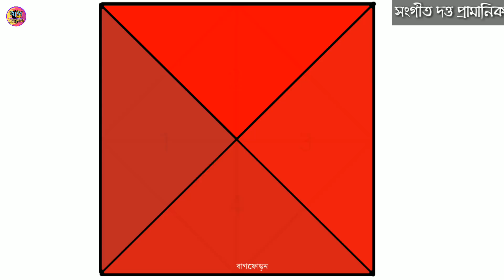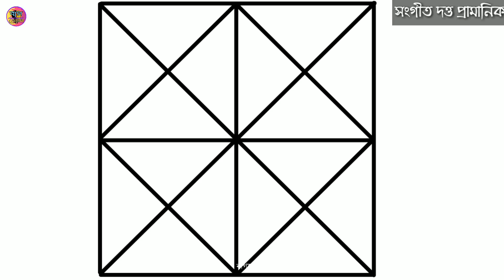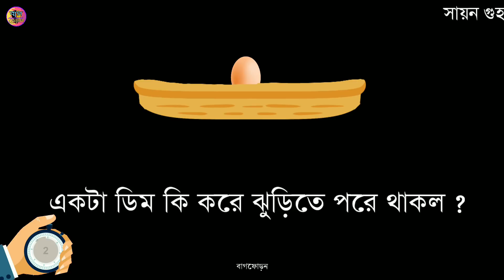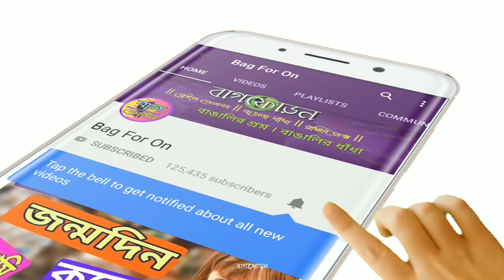১০ টি মজার ধাঁধা। TOP 10 RIDDLES QUESTION | DHADHA | বাগফোড়ন । Bag For On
আজকে যারা ধাঁধা পাঠিয়েছে

১. সঙ্গীত দত্ত প্রামানিক
২. প্রসেনজিৎ
৩  নুরুল আমিন তালুকদার
৪.  অনিমেশ বর্মন
৫. অমিত দেবনাথ
৬. সায়নী দে
৭. সায়ন গুহ
৮. অনিশা দাস
৯. অনামিকা দাস
১০. বাগফোড়ন

বাংলা ধাঁধা এমন একটা অধ্যায় যা তোমার রোজকার জীবন কিছু অংশকে  আলাদা করে তোমাকে দেখানো হয়।ছোট বেলায়  গুরুজনের কাছে  এগুলো শুনেই বেশ মজা আসতো। বর্তমানে বাংলা ধাঁধা আধুনিকতার প্রভাবে হারিয়ে যাচ্ছে।
আমাদের চ্যানেলে এরকম ধাঁধাকে তুলে ধরাই মূল উদ্দেশ্য। তার সাথে কিছু Brain Games যা তোমার মগজের খেল দেখতে সাহায্য করবে।
CHANNEL : BAG FOR ON

আপনি আপনার মাথাকে যত বেশি ব্যবহার করবেন তার দ্রুততা ততটা বাড়তে থাকবে। আমাদের চ্যানেল এ এরকম মজাদার ভিডিও পেতে আমাদের সাথে থাকুন। ধন্যবাদ।

আমাদের  চ্যানেল টা ফেসবুকে আছে। পারলে ঘুরে আসতে পারো । আর একটা লাইক করে দিও।
Dhadhar Books

আমাদের ভিডিও বানানোর সরঞ্জাম

My mobile
My Computer: Hp laptop
My Mic : Blue Snowball Ice

EDITING

Edit : Avijit
Voice : Avijit
Editing Software: camtasia studio 9, kinemaster lite pro mobile
Audio :  Audacity (pc)
Mic : Blue Snowball Ice
MUSIC
Funny Bone - Upbeat Background